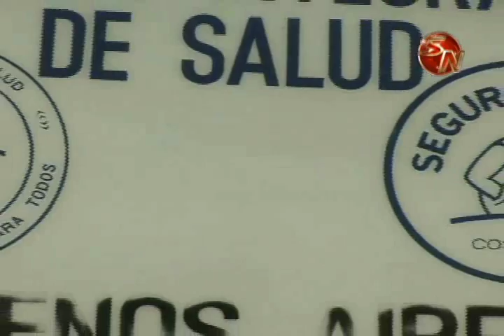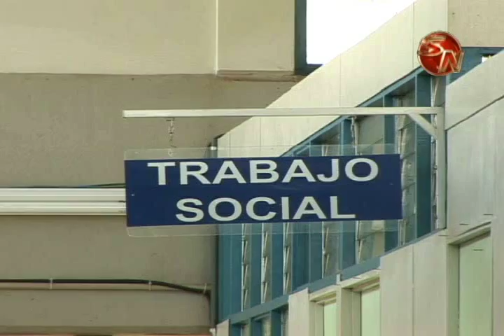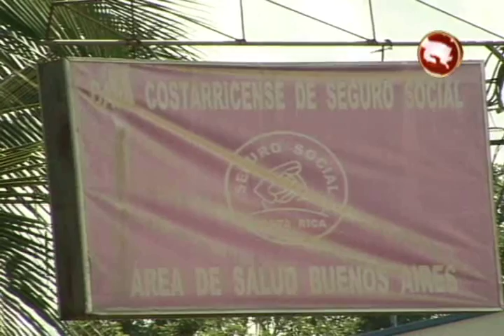CCSS PROYECTA CONSTRUCCION DELCASI DE BUENOS AIRES A MEIDADOS DEL 2017